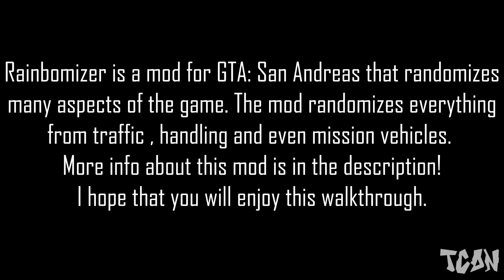GTA: San Andreas - Ice Cold Killa & Pier 69 [RAINBOMIZER MOD #24] [HD]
GTA: San Andreas Mission #49 & #50 Rainbomizer Mod Part #24 Video in Full HD (1080p)

*ABOUT MOD*
Rainbomizer is a mod for GTA San Andreas that randomizes many aspects of the game. It allows for a replay of the game in a new, fun way.
The mod randomizes everything from traffic, car colours, handling, and even the mission vehicles.

I hope that you will enjoy while watching this walkthrough and I think it's going to be very funny because it is something new on this channel.

Game Developer: Rockstar North
Mission No.49 / 50
Mission Name(s): Ice Cold Killa (49) , Pier 69 (50)
Related Achievements / Trophies:

*None

Game available on: Android , PlayStation 2 , Xbox , Xbox 360 , PlayStation 3 , Microsoft Windows , iOS , macOS , Windows Phone , Mac OS , Fire OS